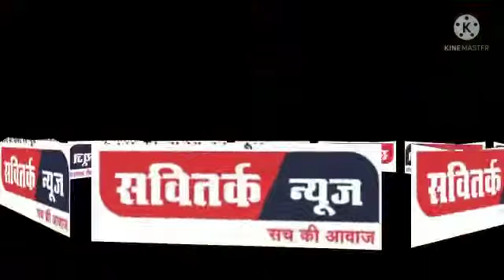July 7, 2021